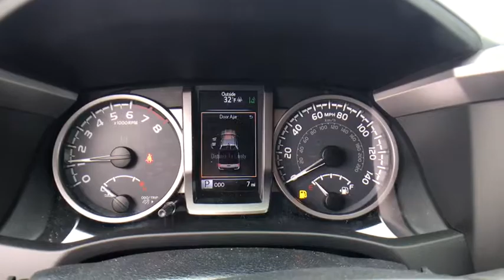2019 Toyota Tacoma Carson City, Reno, Northern Nevada, Dayton, Lake Tahoe, NV 61443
Silver Sky Metallic New 2019 Toyota Tacoma available in Carson City, Nevada at Carson City Toyota. Servicing the Reno, Northern Nevada,  Dayton, Lake Tahoe, NV area.
2019 Toyota Tacoma Limited 4WD Double Cab - Stock#: 61443 - VIN#: 3TMGZ5AN9KM207336

Play harder with the 2019 Toyota Tacoma. While your rocking and rolling on the outside, youll be sitting in bold style on the inside. The Tacoma is built to handle the demands of a hard-charging weekend, and its interior features soft-touch materials to boost your comfort. Available LED daytime running lights help you be seen, day or night and standard projector-beam headlights shine brightly on the road ahead. You can also let the outside in with privacy glass that opens with the touch of a button. The Tacoma is built for maximum performance and efficiency with its 3.5-liter V6 direct-injection engine, giving you the perfect blend of high tech and high performance. This baby has the power to tow up to 6,800lbs and carry a payload of up to 1,440lbs. And when youre towing, available trailer-sway control applies brake pressure at individual wheels. Complete with crawl control, hill start assist control and multi-terrain select features, theres nothing this truck cant handle. The bed boats an available 120V/400W outlet to keep you in action, while the deck rail system makes sure your gear makes the trip. An in-bed storage compartment gives you a secure spot to stash things.